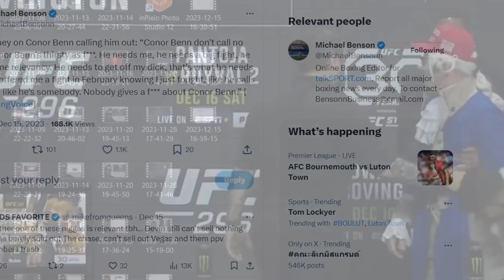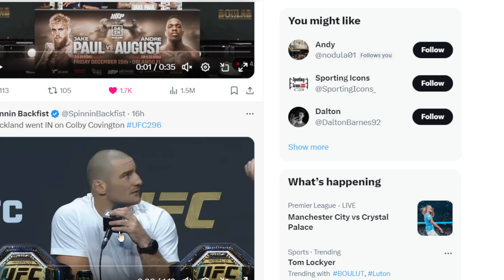"IM SENDING LEON EDWARDS TO HELL TO JOIN HIS D*** DAD!"- COLBY COVINGTON UFC 296